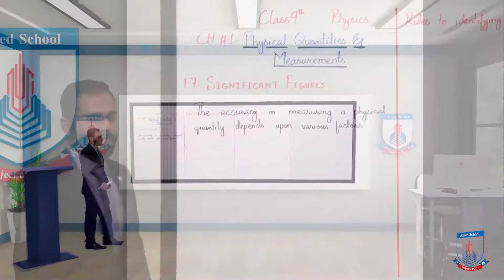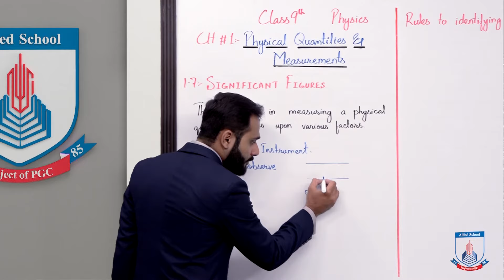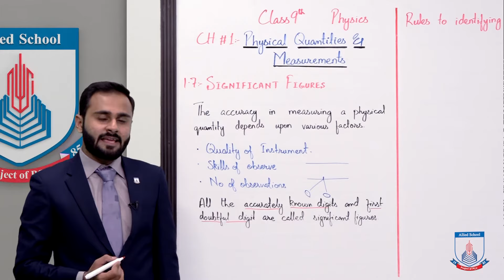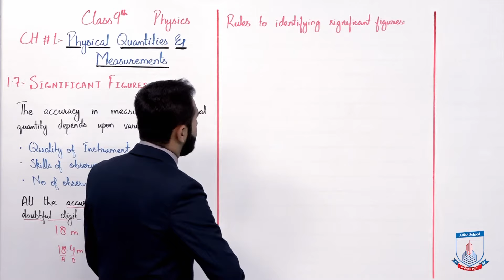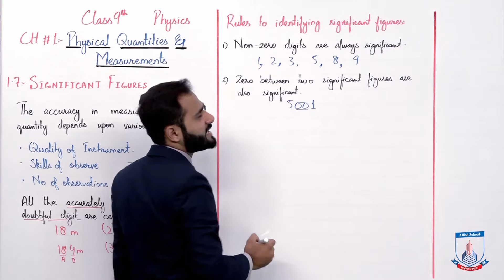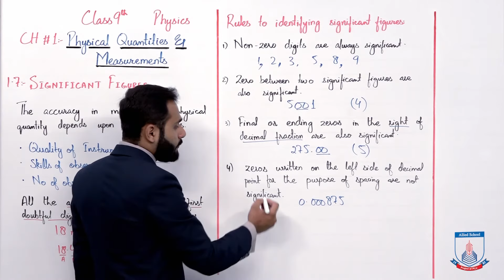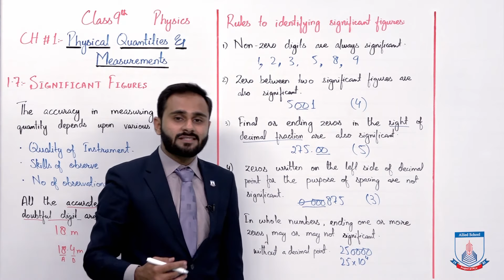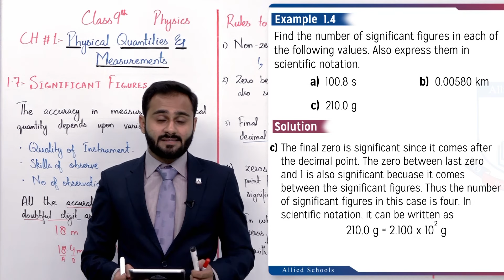Class 9 - Physics - Chapter 1 - Lecture 11 - 1.7 Significant Figures - Allied Schools